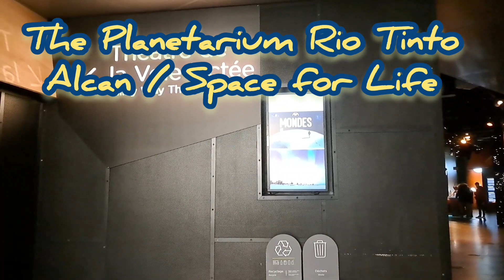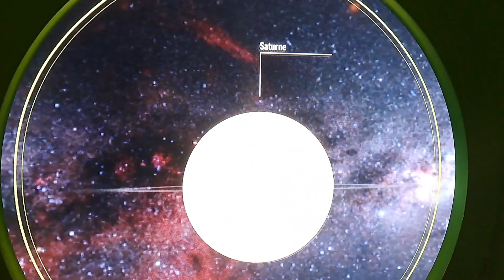The Planetarium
Space for life